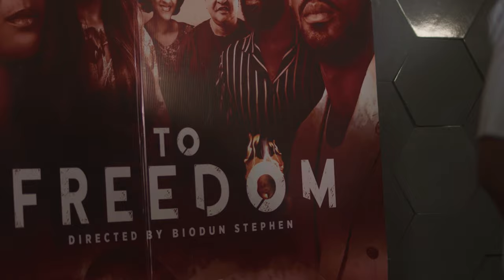To freedom Private Screening by PBO. Osas Ighodaro, Etim Effiong Daniel, Don Jazzy, HarrySongs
Don Jazzy

Harrysongz

Agatha Amata

Victor E

Cynthia shallom

Esther Audu Ene

Nazo Ekezie

Gerald Konwea Md of Spottr.

Mr Okwudili of Nigerian Breweries

Anthony monjaro

Linda osifo

Beverly Osu

Eso Dike

Biodun Stephens

Akeem Ogara

UTI NWANCHUKWU

ALEX CROSS

Nelson Ogunje

Terry Okowa

.ambassador Gibbs

PST

BEST OKODUWA

Pere Egbi

Esther Obaide

Charles Bornne

King Jay Franklin

Jennifer Odeh

Mena sodje

Jerry Mudiaga

Ben Ali

Chinney love Eze